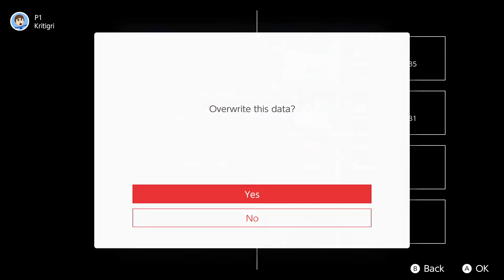Let's Play Super Mario Bros (All Stars) #6 - The Same, But Different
NEW GAME PLUS BABYYYY